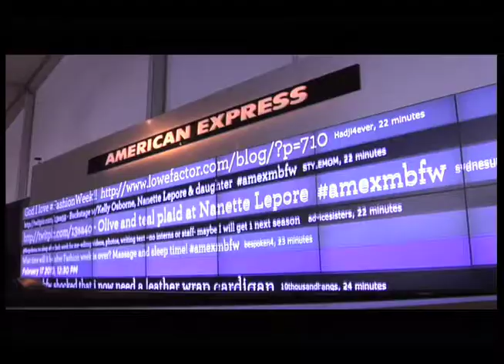Beanstockd at Mercedes Benz New York Fashion Week Fall/Winter 2010!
Beanstockd hit up Mercedes-Benz Fall 2010 Fashion Week in New York City from February 11th-18th. Here's a smattering of the shows we attended, including Mackage, Thuy, Nanette Lepore, Edition by Georges Chakra and the ARISE Collective. Come along on our fashionable journey through the first-ever carbon neutral Fashion Week!